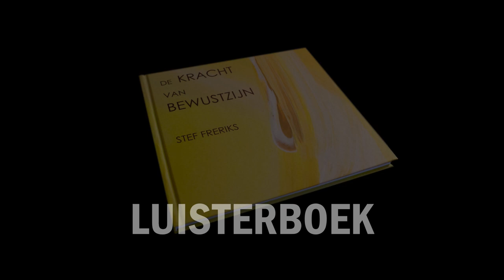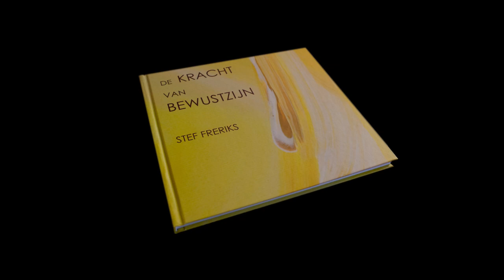Luisterboek: De Kracht van Bewustzijn - Stef Freriks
De luisterboek-versie van het boek "De Kracht van Bewustzijn" door Stef Freriks. Tweede Editie

00:00 Start
20:57 Hierna volgt per abuis een stilte de tekst van dit fragment kan je beluisteren via deze link
Daarna kan je weer hier verder (door eventueel te klikken op de tijd hieronder.)
28:14 Vervolg van hoofdstuk 4 na de stilte